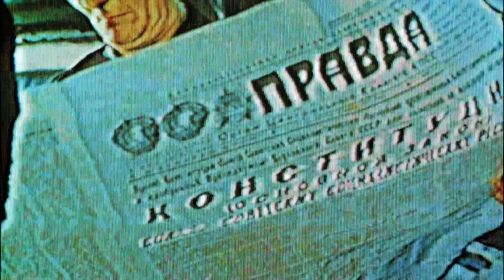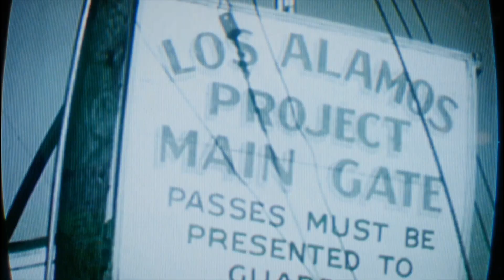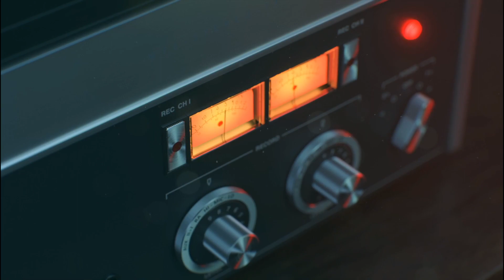キャンペーン ストーリー【COD:BOCW】コール オブ デューティ ブラックオプス コールドウォー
(Call of Duty BOCW)コールオブデューティブラックオプスコールドウォー

『コール オブ デューティ ブラックオプス コールドウォー』の舞台となるのは1980年初頭、各国が覇権を争う激動の冷戦時代。

プレイヤーは精鋭の工作員となり、世界の勢力均衡を崩し歴史を変えようと画策する謎の人物「ペルセウス」を追跡する。ウッズ、メイソン、ハドソンといったお馴染みのキャラクター、そして策略を阻止しようと奮闘する新たな仲間と共に、陰謀渦巻く世界で闇の核心へと迫っていく。

歴史上の人物たちと出会い、過酷な真実に直面しながら、東ベルリン、ベトナム、トルコ、ソビエトKGB本部など世界中の象徴的な場所で戦いを繰り広げよ。

白熱のキャンペーンモードのほか、新世代のマルチプレイヤーモードやゾンビモードでも、冷戦時代の武器や装備を駆使した白熱のバトルが展開する。
アルファ版

Call of Duty Black Ops: Cold War is blending Campaign, Multiplayer, and Zombies this year, and a newly found Cold War Easter Egg has me thinking we might be getting a hint about the future of Aether and a character we know nearly nothing about.

実況無し

kiragames